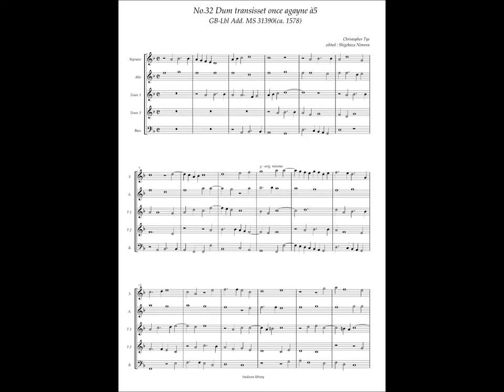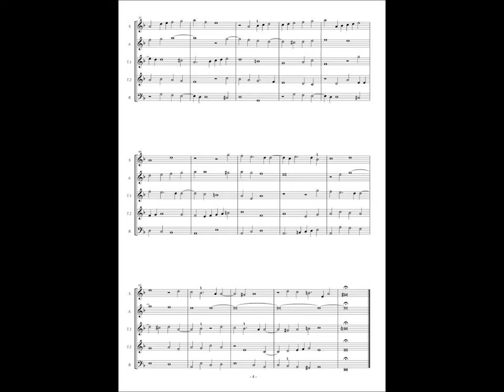GB-Lbl Add. MS 31390, No.32, Christopher Tye, "Dum transisset once agayine" à5